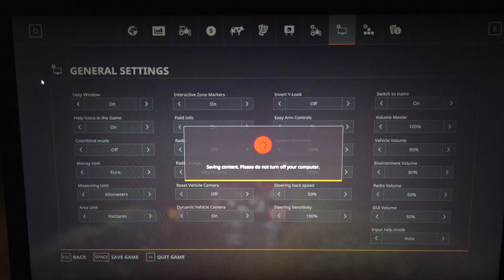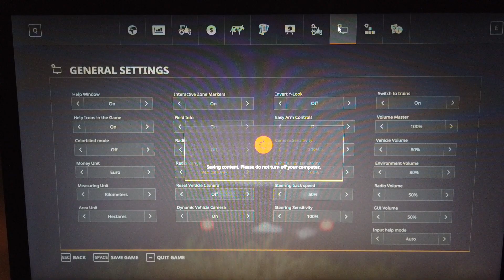MongoTV_4809 - Mongo Games - Farming Simulator 19 - Part 144 - Olsen Farm - Day 28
PART 144 - I would need like 100 hour game play, to harvest potatoes on this very large field 8. I will try make me ready to do it. But my old farm have a very high debt like EUR 740.000, and is almost broke. But i will give it a try :-)